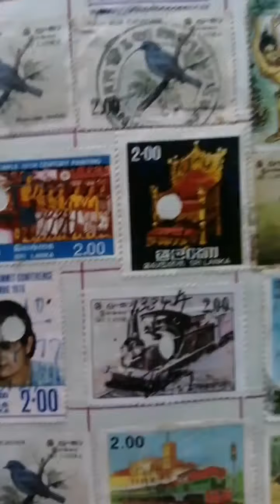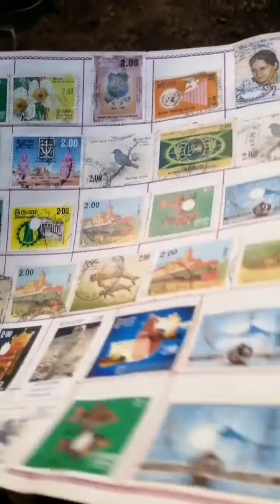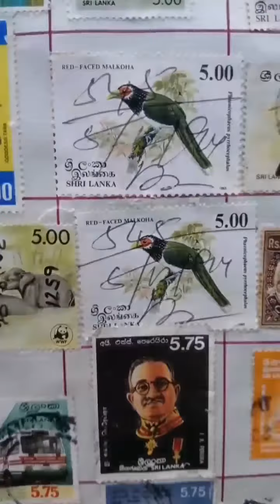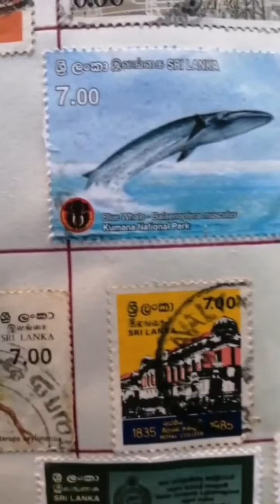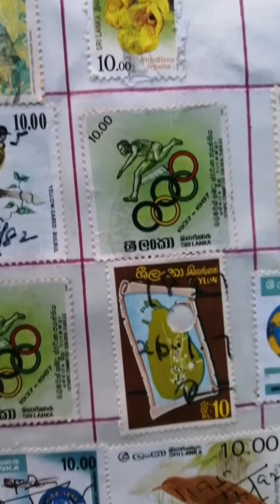sri lankan old stamps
Sri Lanka is an island country in South Asia, located about 31 km off the southern coast of India. After over two thousand years of rule by local kingdoms, parts of Sri Lanka were colonized by Portugal and the Netherlands beginning in the 16th century, before control of the entire country passed to Britain in 1815. A nationalist political movement arose in the country in the early 20th century with the aim of obtaining political independence, which was eventually granted by the British after peaceful negotiations in 1948. The country became a republic and adopted its current name in 1972.
The first stamps for British Ceylon were issued on 1 April 1857.[1][2] The stamp features a portrait of Queen Victoria and is brown in colour. It is a 6 pence value used to send a half ounce letter from Ceylon to England. Eight more stamps were issued in year 1857, all featuring the portrait of Queen Victoria. One of the 5 stamps that were issued on 23 April 1859 is considered to be the most valuable stamp in Sri Lanka: it is a 4 pence with a dark pink colour known as the 'Dull Rose'.
Sri Lanka is the only country to include details in a stamp in three languages viz. Sinhala, Tamil and English. The first stamps marked Sri Lanka were issued on 22 May 1972.